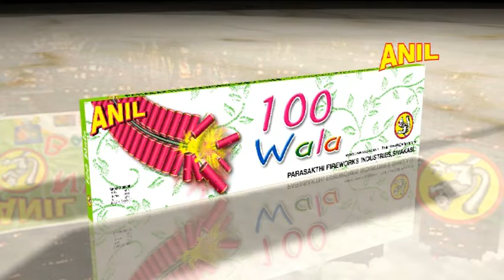Anil Crackers 100 Wala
Anil Fireworks 100 Wala